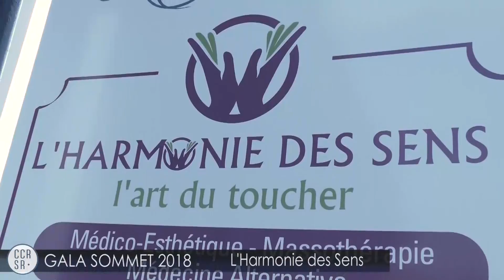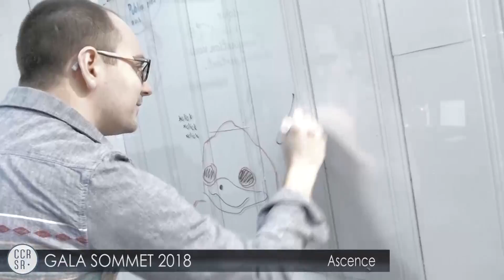Gala Sommet 2018 - Finalistes le Charme